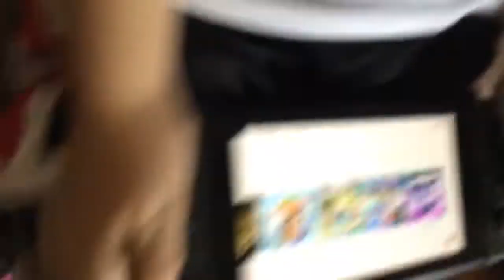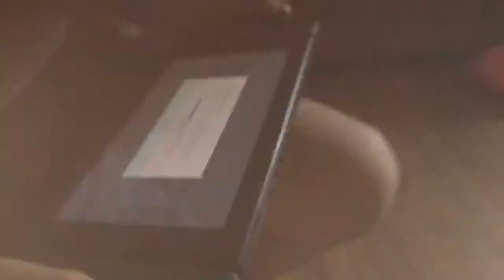October 14, 2020